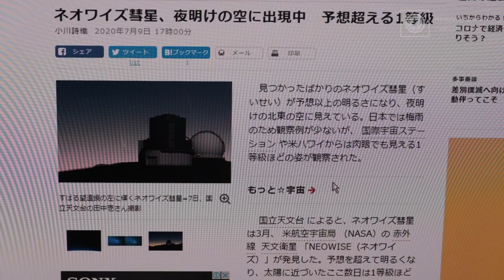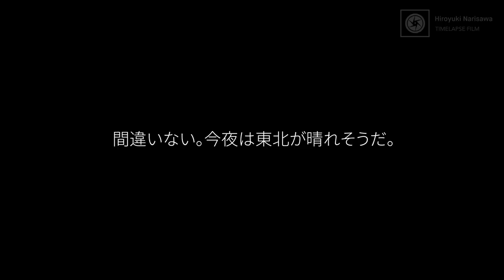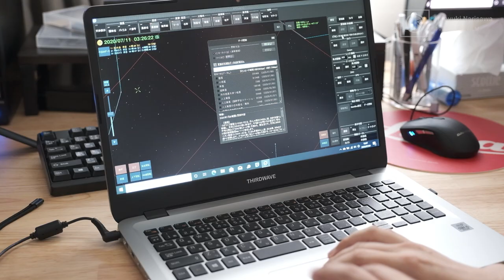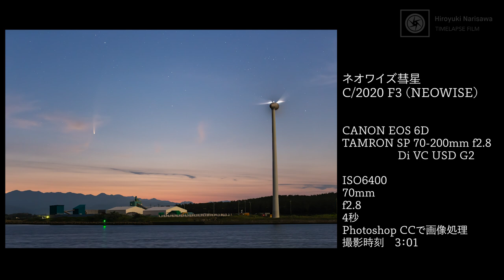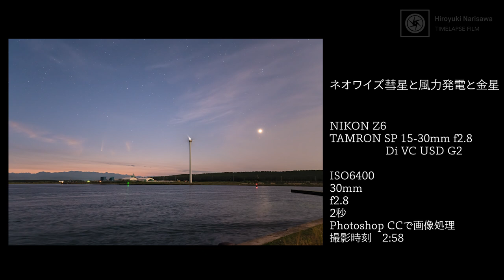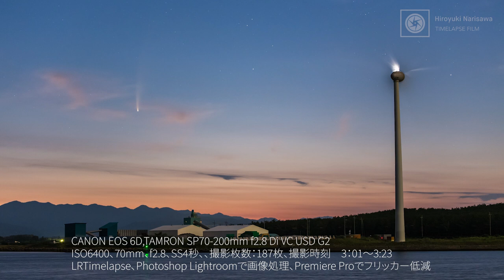「Chase the Comet Neowise」～2020/7/10 僕がネオワイズ彗星に出会った日～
ネオワイズ彗星に会いに秋田県まで1000km旅。一日をVLOGでドキュメンタリー風にまとめてみました。
ネオワイズ彗星がどう見えるのか、どんな設定で撮ればいいのかも動画内で紹介しています。
誤字発見！9:40 のところ、動画のシャッタースピードは1/24秒です。

先日ご紹介した天気予報の動画・・・はこちらです。

◆国立天文台「速報 ネオワイズ彗星が明るい」

～目次～
0:00　OP
1:26　出発前の苦悩
2:45　出発準備開始！→いざ東北へ！
6:38　トラブル発生。天気予報が・・・涙
8:02　そして奇跡は起こった・・・！！！
10:50　感動の撮影体験を終えて